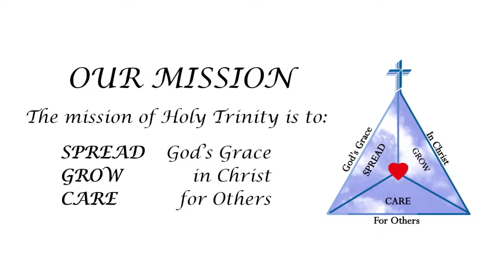May 8th - Early Service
This is the Early Service for May 8, 2022 at Holy Trinity Lutheran Church in Rogers, AR.